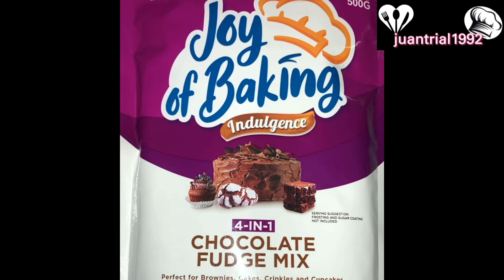Brownie Cups with Pepitas and Sunflower Seeds ( Using Cake Mix )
My Brownie Cups with Pepitas and Sunflower Seeds ( Using Cake Mix )